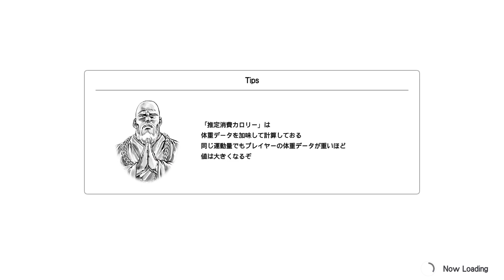【FB北斗】ボディアッパーコンビ かるい （ケンシロウ）【Fit Boxing 北斗の拳】